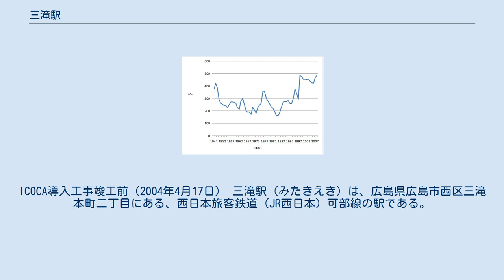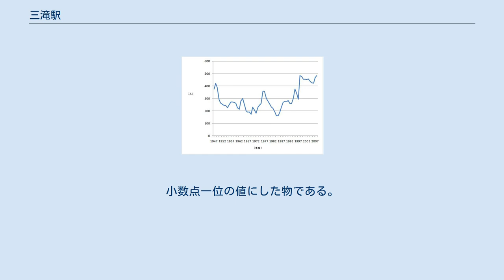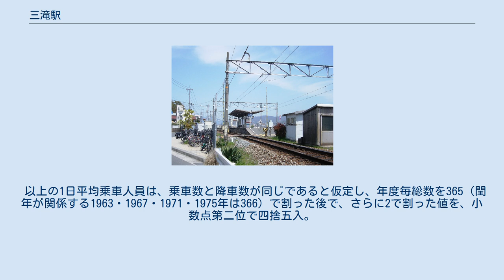三滝駅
ICOCA導入工事竣工前（2004年4月17日） 三滝駅（みたきえき）は、広島県広島市西区三滝本町二丁目にある、西日本旅客鉄道（JR西日本）可部線の駅である。
 当駅周辺の可部線は、かつては太田川放水路（放水路建設前は安川または山手川）の東岸を走っており、当駅も太田川東岸に設置されていた（現在の三篠北町公園に記念碑が残る）。
1962年（昭和37年）、放水路建設の進展に伴い横川～安芸長束間の線路が放水路西岸の現在線に付け替えられると、当駅も放水路西岸の現在位置に移転した。
 島式ホーム1面2線を持ち、行違い可能な地上駅。
可部駅管理の無人駅で、構内には自動券売機と簡易型の自動改札機がある。
ホームの有効長は4両編成分。
駅舎はなく、直接構内踏切を使ってホームに入る。
かつてはホームの広島側奥に汲み取り式の便所があったが、撤去された後、道路側にプレハブ型の男女共用水洗便所が設置されている。
 安全側線は無い。
線路有効長はやや長く、4両編成を超える列車の交換も物理的には可能である。
 以下の情報は、「広島市統計書」及び「広島市勢要覧」に基づいたデータである。
 以上の1日平均乗車人員は、年度毎乗客数を365（閏年が関係する1955・1959年は366）で割った値を、小数点第二位で四捨五入。
 以上の1日平均乗車人員は、乗車数と降車数が同じであると仮定し、年度毎総数を365（閏年が関係する1963・1967・1971・1975年は366）で割った後で、さらに2で割った値を、小数点第二位で四捨五入。